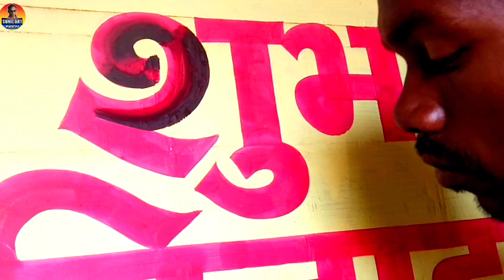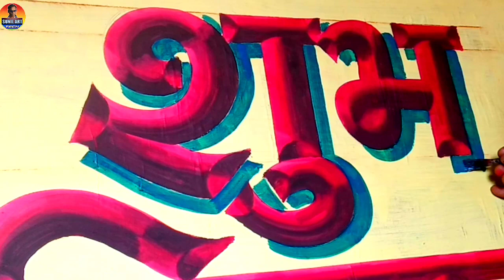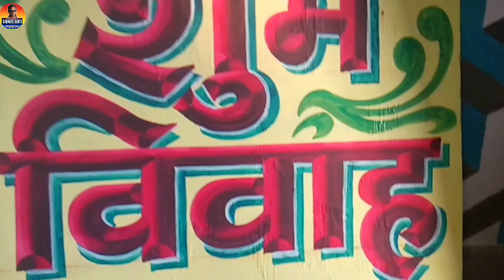Marriage art writing painting || शुभ विवाह || Wedding Art Painting, Wedding Painting. Part -2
Marriage art writing painting || शुभ विवाह || Wedding Art Painting, Wedding Painting.

Hi freinds I'm Sunil Lakra

Welcome to U my youtube channel ""Sunil Art Tech""

Marriage painting art writing painting on wall.

Wedding wall writing latter in hindi "शुभ विवाह"

This marriage art writing paint in water colorcolor tutorial.

So freind I hope it's enjoy this writing video.

Sunil Oraon
From :- Latehar, Jharkhand (India🇮🇳)